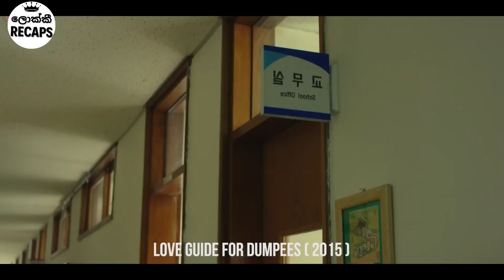මේක යන්න ඕනිම වෙඩිං එකක් 🤵👰 | Ending Explained Sinhala | Sinhala Movie Review